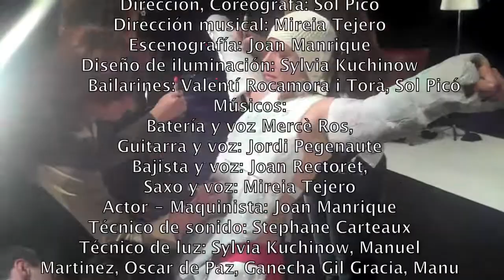MOV_S Madrid 2010: Interview with SOL PICÓ/ El llac de les mosques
Entreviesta con bailarina y coreografa Sol Pico. Nos habla sobre su obra presentada en el MOV_S Madrid 2010. Imagenes  del performance muestras su fuerza y estilo unico.
Tomado de la pagina del festival:
El Llac de les Mosques (El lago de las moscas) se estrenó en Marzo del 2009 en el Mercat de Les Flors y El Centro Párraga. Sol Picó, con el pretexto de hacer una revisión del pasado, ha estructurado este espectáculo entorno a un concierto de rock&roll con estética de los años 80, donde ella es "la cantante".
En este espectáculo intenso, Sol utiliza sus recursos habituales de humor, lecturas cruzadas y música en directo y sitúa al público como parte activa del espectáculo, con interlocución directa.
El Llac de les Mosques plantea cuestiones de género a ritmo de rock, blues, flamenco, etc. El espectáculo es fruto de una catarsis, la búsqueda de la evolución a través del cambio. En esta pieza, la coreógrafa y bailarina Sol Picó se ha hecho acompañar por músicos y bailarines de primera línea de nuestro panorama.
Un espectáculo cargado de energía y sensibilidad.
El Llac de Les Mosques de la Compañía Sol Picó ha recibido el Premio Max de las Artes Escénicas 2010 como mejor coreografía después de haber sido nominado por mejor coreografía, mejor espectáculo de danza y mejor bailarina.

Sol Picó es una compañía profesional de danza contemporánea creada en 1994 por la bailarina y coreógrafa Sol Picó, que le da nombre. Su trabajo se inscribe en una línea de mestizaje donde interactúan diferentes géneros. Su técnica madurada alía fuerza, precisión y dinamismo, apoyando el trato orgánico de sus creaciones, constantemente dinamizadas por el humor.

Dirección, Coreógrafa: Sol Picó
Dirección musical: Mireia Tejero
Escenografía: Joan Manrique
Diseño de iluminación: Sylvia Kuchinow
Bailarines: Valentí Rocamora i Torà, Sol Picó
Músicos: Batería y voz Mercè Ros, Guitarra y voz: Jordi Pegenaute, Bajista y voz: Joan Rectoret, Saxo y voz: Mireia Tejero
Actor - Maquinista: Joan Manrique
Técnico de sonido: Stephane Carteaux
Técnico de luz: Sylvia Kuchinow, Manuel Martinez, Oscar de Paz, Ganecha Gil Gracia, Manu Martinez  Asistente coreógrafo: Maribel Martínez
Vestuarios: Valeria Civil y Sol Picó
Realización peluca: Toni Santos
Video espectáculo: Joan Rodon, Felix Frank
Diseño i video promocional: Oscar de Paz
Producción, Manager, Distribución: Pía Mazuela

dance-tech interviews are produced by
marlon barrios solano